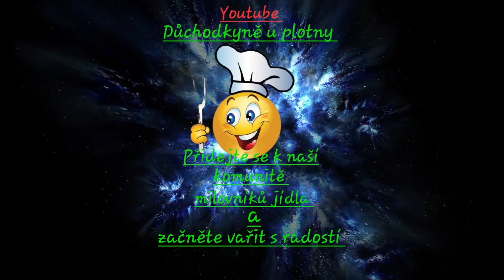Starodávná kroupová polévka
Recept :
Kroupy propláchneme, necháme je okapat a na oleji je osmahneme dorůžova. Zalijeme vodou a uvaříme doměkka. Pak přidáme nastrouhanou zeleninu a asi 2 brambory, bujon, pepř, majoránku, sůl a vaříme do změknutí zeleniny. Nakonec přidáme prolisovaný česnek a petrželku. Chvíli povaříme. Dobrou chuť !